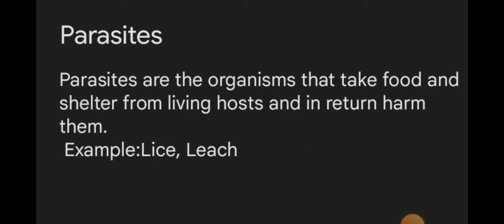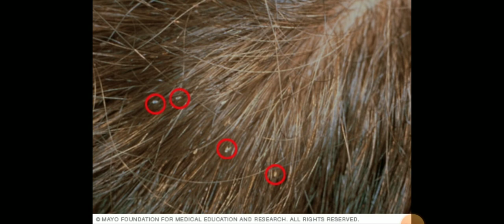what is parasites?Urdu/hindi